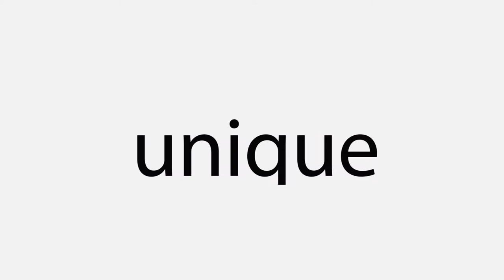Episode 2 ' Ghana Must Go "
Press Release
Following the outstanding success of the One Nigeria Show on Dream 92.5 Fm Radio station in Enugu.
We are pleased to announce that you will now also be able to watch this exciting, amazing , funny and hilarious programme. The new online and TV series has been a masterpiece on DreamFM 92.5 Enugu over the past years with a lot of follower ship and you will now be able to watch this favourite new series on TV stations across Nigeria, Online and Internationally.
The programme series which is a very funny comical satire featuring three representatives from the three different regions of Nigeria which are the Igbo, the Yoruba and the Hausa constituencies has been produced by Afro Films a UK based video and film production company in association with the management of DreamFM 92.5Fm Enugu.
Characters on the show include :
Gloria Orji-Emodi who plays a very posh and eloquent role as Madam secretary to the Oga at the Top.
Jude Thomas Dawan - Plays the role as Alhaji Tanko who represents the Northern Constituency
Lyrics Moemeke - Plays the role as Otumba Shenako who represents the Youruba Constituency.
Emmanuel Anyaso - Plays the role as Chief Ogbuefi 1 (Gbrurugburu) who represents the Igbo Constituencies.
Other cast on the programme Include Chimezie Ezembu "Miss Nina" who plays a special assistant to Madam Secretary to Oga at the top.
The programme touches on real issues facing Nigerian on a day to day basis and the reps focus towards providing solutions to some these issue in a comical and funny manner.
Currently you can listen to the programme on the radio every Monday, Wednesday and Friday on DREAM 92.5FM @TuneIn